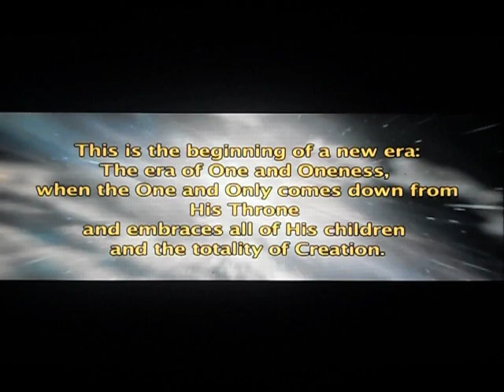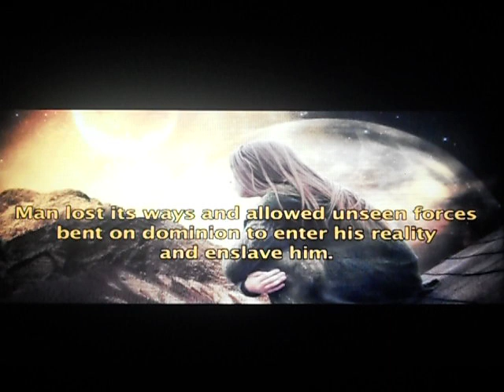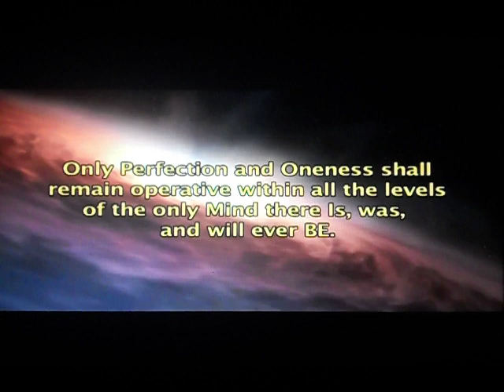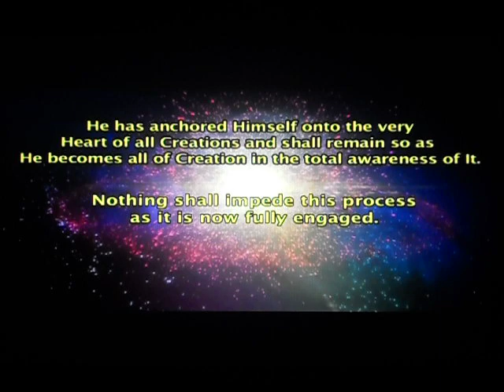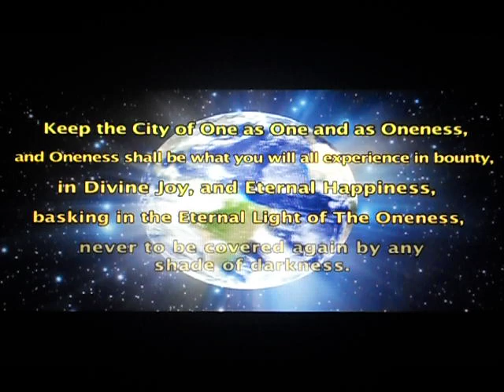THE DAWN OF TRUTH & THE FALL OF DECEPTION